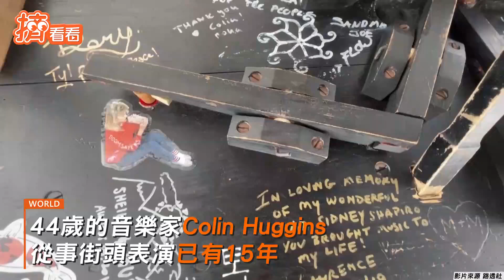魔鬼試煉!村民被惡靈亂棒鞭打 西班牙「跳嬰兒節」趕走來年厄運｜TVBS新聞｜擠看看